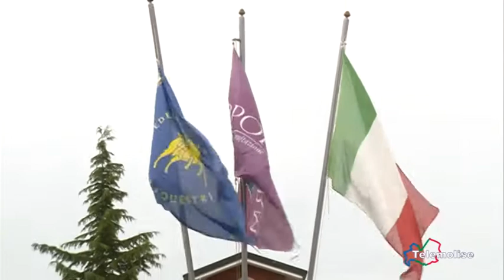Tg Sport Telemolise 03 06 14